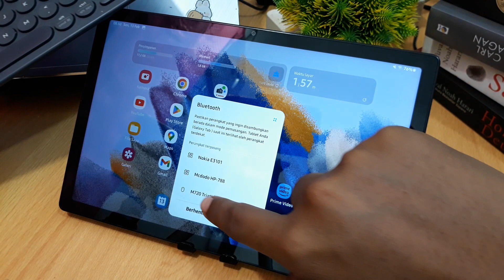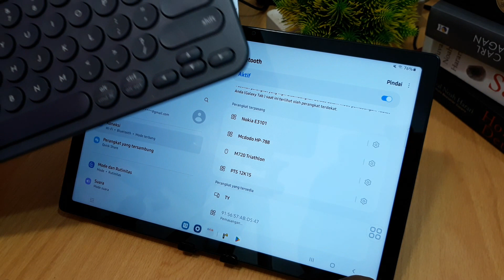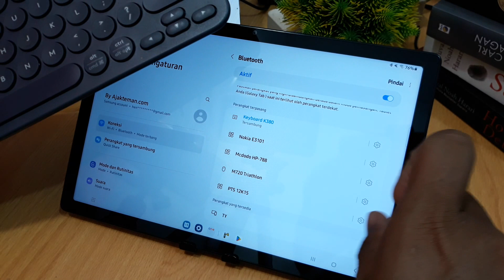Cara guna keyboard di samsung tab s7